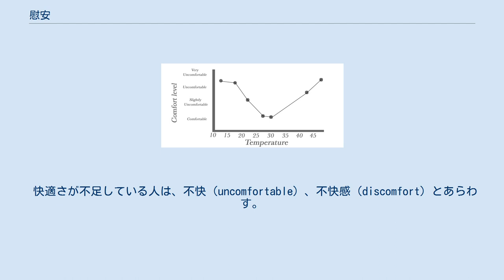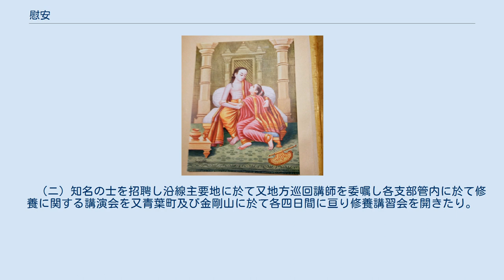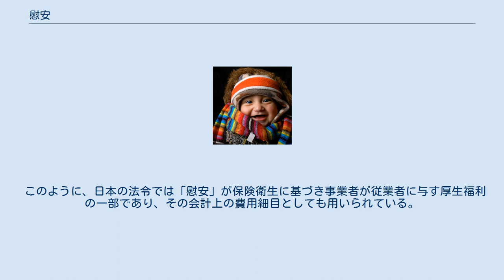慰安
慰安犬 慰安（Comfort または快適 being comfortable）とは、心をなぐさめ、労をねぎらうこと。
また、そのような事柄である。
物理的または心理的な感覚で快感、多くの場合苦難の欠如として特徴付ける。
 用語としては、現代でも組織が行う福利厚生のひとつとして「慰安旅行」といった形で使用される。
 快適さが不足している人は、不快（uncomfortable）、不快感（discomfort）とあらわす。
 ある程度の心理的快適さは、身近な活動に従事すること 身近な物体の存在を維持すること 、快適な食べ物の摂取など、楽しい思い出に関連する体験を再現することによって達成が可能である。
 病気やけがをした人に快適さを提供することはヘルスケアの1つの目標であり、回復を促進することができるため、快適さはヘルスケアにおいて特に懸念される。
 心理的な快適さを提供するものに囲まれている人は、「彼らの快適ゾーンにいる」と表現されるかもしれないが、ポジティブな連想の個人的な性質のために、心理的な快適さは非常に主観的である。
 1906年にはすでに、いわゆる見舞い文をもって「慰安の文」として使われている。
これは勤務慰問、留守見舞、時候見舞、病気見舞、洪水見舞、火事見舞、地震見舞などである。
相手に安らかであって欲しいと願う文である。
 1908年には企業による従業員への慰安として、鉱山施設の娯楽施設に関する記述がある。
これは年に一度、２〜３日山神祭りを行い、芝居や余興をし酒肴を若干のお金でもって提供するもので、正月やお盆に祭日を設け死者を鎮魂し遺族を慰労するものである。
そして、そのための施設として娯楽場を建設し演劇の観覧したが、普段はこれを幼児保育所として活用していたとしている。
その他、夏季に清涼な休憩所を設け随意に休憩睡眠できるようにすることをもって慰安とするところ、鉱山によっては幻灯機蓄音器を備え芝居や活動写真を提供するところもあった。
 1976年以降に使われ始めた朝鮮における「慰安婦」などは特殊な用例で、朝鮮の同時代における「一般的な慰安」の実際は以下のようなものであった。
 慰安 従事員慰安に関する施設は主として局友会に於て之を実施す。
 局友会は全従事員を会員とし本部を本局内に支部を釜山・大田・京城・京城工場・平壌・元山・城津の７箇所に、会場を釜山・馬山・大邱・慶州・大田・裡里・木浦・光州・京城・仁川・新幕・平壌・定州・新養州・元山・福渓・威興・高城・城津・新北青・羅南・清津の２２箇所に置く。
 本年度事業概況並に其の収支次の如し。
 （1）運動会 　支部に於て従事員及家族の慰安を主とする運動会並に野遊会を春秋の好期に開催せり。
 （２）慰安 　（イ）娯楽機関の設備少く平素慰安の機会に乏しき中間駅所在勤者及其家族の為活動写真班を巡回せしめたり。
 　（ロ）建設線及現場員慰安の為芸人班或は活動写真班を派遣するの外各工事区に慰安費若干を分配せり。
 　（ハ）本支部会場に於て落語、講談、浪花節、活動写真其他を聘し随時慰安会を開催せり。
 　（ニ）知名の士を招聘し沿線主要地に於て又地方巡回講師を委嘱し各支部管内に於て修養に関する講演会を又青葉町及び金剛山に於て各四日間に亘り修養講習会を開きたり。
 　（ホ）朝鮮人従事員及其家族の為特別慰安会を開催せり。
 （３）児童保護 　児童心身の健全なる発達を期し学齢未満児の保育並に託児を行ひ尚ほ児童を一圓とする「子供の会」を開く、現在児童遊園開設箇所は龍山、西大門、釜山及び平壌なり。
 ラマはシーターを慰める ハリーハーロウ研究 生理学的反応 人気のコンフォートフード 食べ物の好み 温度の平均快適レベル 熱中性 日常使い ヘッドバンド、キャップ、毛皮で裏打ちされたコート、スカーフ、セーターなど、多くの防寒着を着ている赤ちゃん 2016年時点の日本の法令では従業者に対する厚生福利の一部を成す概念として、たとえば以下の規制文書に、この言葉が用いられている。
 これら同様2016年時点で有効な法規制文書である「昭和10年（1935年）5月15日付けの内務省社会局保険部長発各健康保険組合理事長宛通知第339号 保健施設ニ関スル件」によると、保健施設のうち「健康ノ保持以外ノコトヲ主タル目的トスル施設」で「健康祝賀会ノ開催等慰安」を行う施設として「慰安」が用いられている。
 このように、日本の法令では「慰安」が保険衛生に基づき事業者が従業者に与す厚生福利の一部であり、その会計上の費用細目としても用いられている。